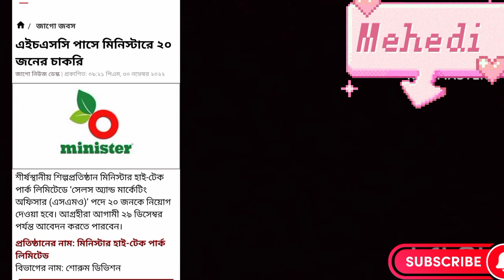এইচএসসি পাসে মিনিস্টারে ২০ জনের চাকরি।নিয়োগ বিজ্ঞপ্তি ২০২২।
আবেন করবেন বিডিজবসের সাইটে মাধমে ২৯/১২/২০২২ মধ্যে।